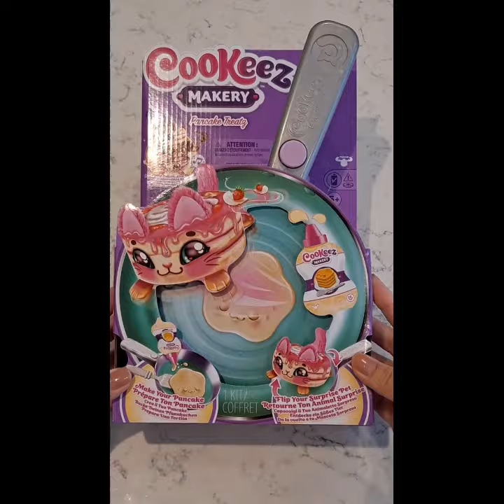Pancake Magic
Pancake delight!!

The latest from cookeezmakery was met with such delight in my home. What is fantastic is that the magic can be repeated numerous times, recreating the wow initial reveal effect every single time with a different audience.

The plush toy smells so good, it is unbelievable. Why not get one yourself today?